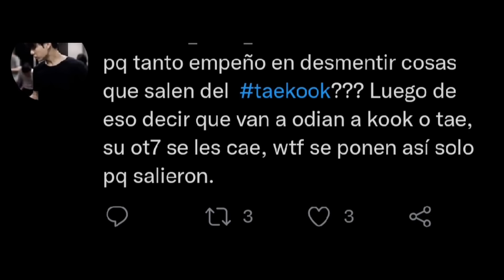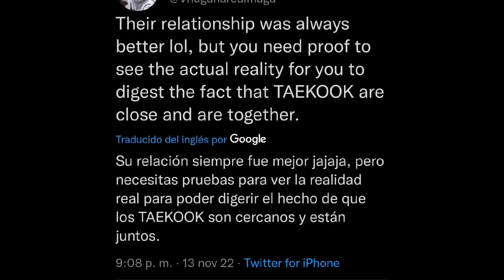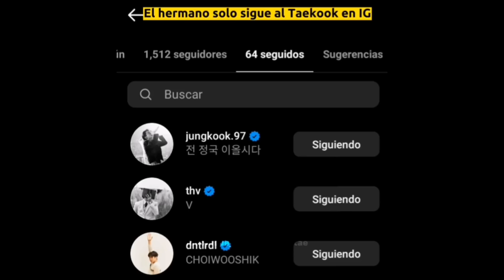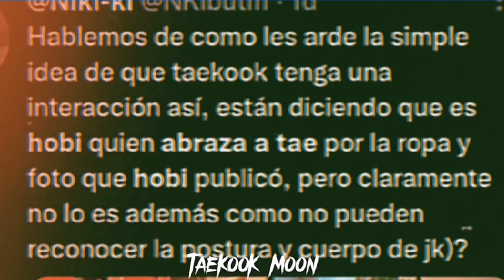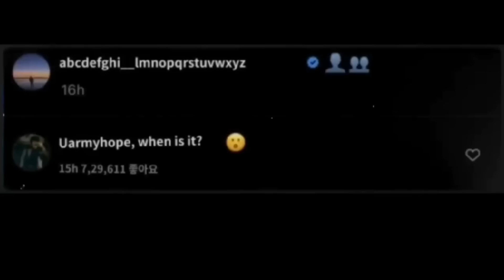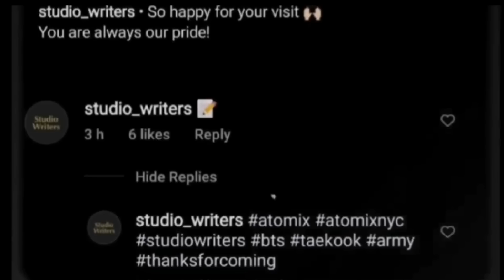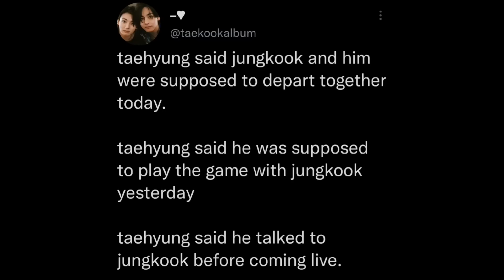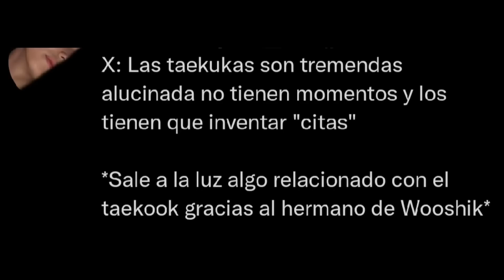Momentos que realmente pasaron y nadie pudo minimizarlos, aunque quisieron. [Análisis taekook]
Taehyung y Jungkook como siempre dejando en claro lo que todos hemos sabido :)